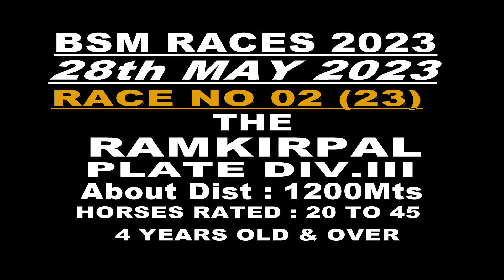RACE NO 2 THE RAMKIRPAL PLATE DIV III (23)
WINNER : THE GOLDEN DREAM
JOCKEY : KHURSHAD ALAM
TRAINER : SHARAT KUMAR